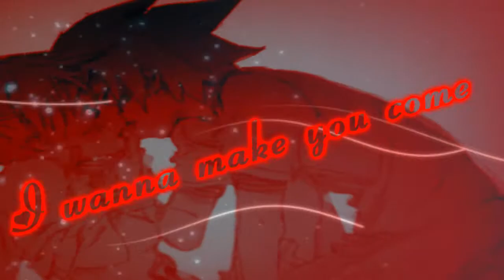「HBD Celli ♥」Soul wanna make you come~ ♥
Today is the 30th of January,that means. ITS AnimeRockna's B-DAY! ♥.♥

Sis,love you so much *-*  ♥

Okay..now I'm going to continue to write in german. :D

» To my Sweetheart :

Celli,mein Engel!!
Ich wünsche dir alles Gute dieser Welt!!  ♥
Ich hoffe du wirst deinen Tag (trotz Arztbesuchs xD) genießen!
Lass dich schön beschenken,okay..?? ;)
Weißt du noch wo wir uns darüber aufgeregt haben,dass es in Soul Eater keine..*räusper*
'Sex szenen',wie in Kuroshitsuji,gibt..??:D Nun ja..ich hab versucht dir,deine eigene zu machen :3 Hoffentlich gefällts dir & wenn nicht..nimms mir nicht übel,dass es so scheiße geworden ist u.u

→ SUB HER!!! ♥ (or die o.O)

→ Video/Song Information:
Anime: Soul Eater
Couple: SoMa [Soul x Maka]
Song: Pitbull - I Wanna
Program used: Sony Vegas Pro 11.0